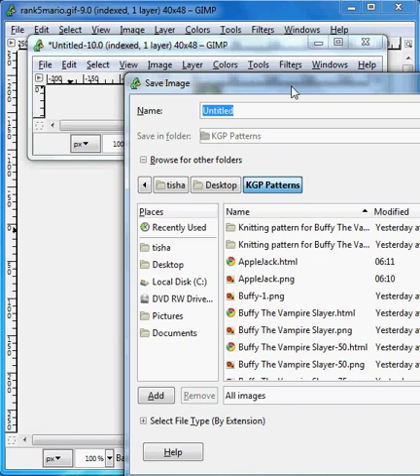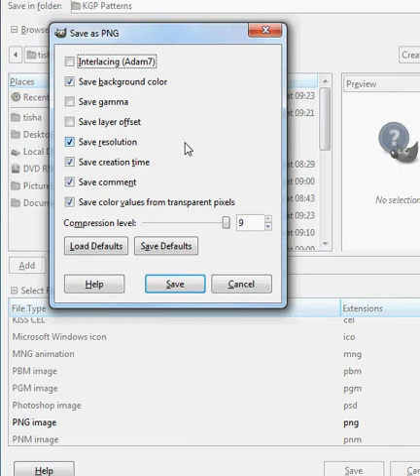Gimp Tutorial For Preparing Image For KPG Pattern Generator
First you need to pick a image...I like using coloring pictures or pixel images...Decrease the color for coloring pages if you are doing them in black & white to 2 colors...For a pixel image or if you color the coloring page you can use Gimp to reduce the number of colors.

To Reduce the number of colors go to: Colors / Posterize & reduce the number of colors...

If it will not posterize then you need to go to edit / copy visible  Then go to Edit / paste as / New Image

Then reduce the number of colors: Colors / Posterize & reduce the number of colors...

Then go to Image / Mode / Indexed / with the maximum  colors you want to use / convert... I chose to save my image with 3 colors...Save the image as .png in the folder where you will be saving your knitting pattern you make...

Now you are all set to make your knitting pattern using KPG Knitting Pattern Generator... To do this load the image in the KPG Knitting Pattern Generator & Viola you have made your knitting pattern:)